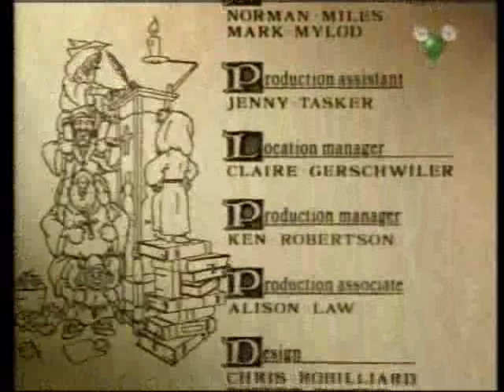Maid Marian and Her Merry Men (End Titles)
altogether now

Maaaarrrrriaaann...